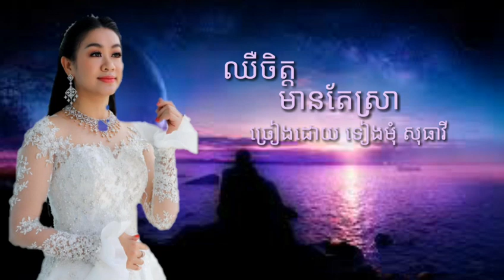ឈឺចិត្តមានតែស្រា ពិរោះណាស់ ច្រៀងដោយ ទៀងមុំ សុធាវី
ទទួលបាន បទចម្រៀងក្រោយៗទៀត សូមអរគុណ